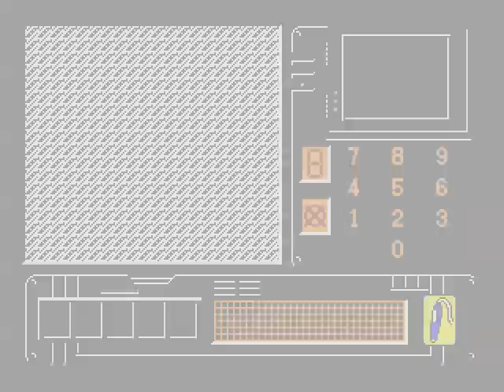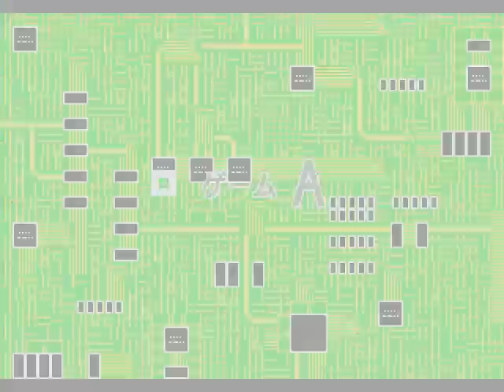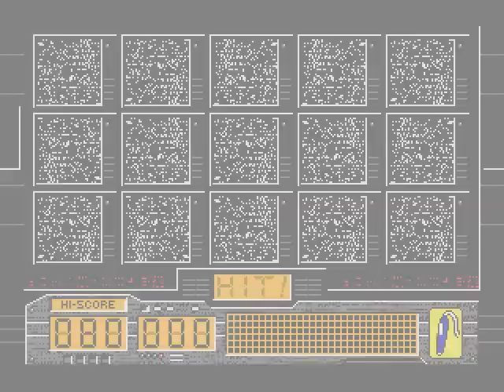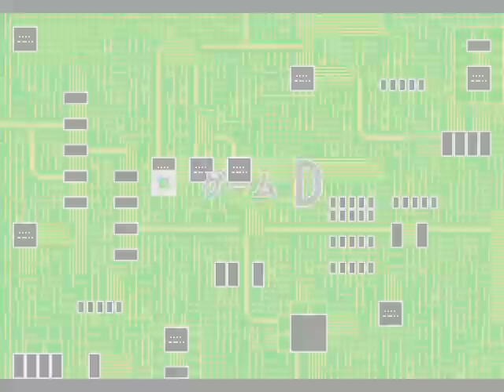[PICO] 電磁戦隊メガレンジャー | "Denji Sentai Megaranger" for Sega Pico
Support Team-Europe!

This Pico game has one of the more interesting "gimmicks" I've seen, where the storyware page is actually "locked" out on the in-game part until you beat the one accessible minigame.